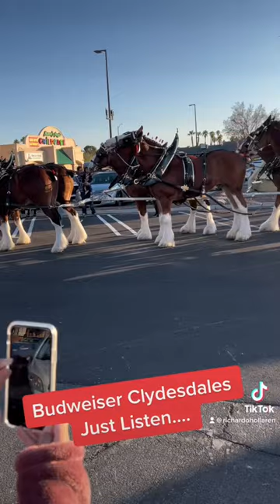Budweiser Clydesdales.....Amazing!!!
Budweiser Clydesdales